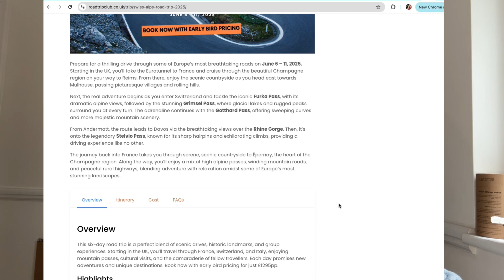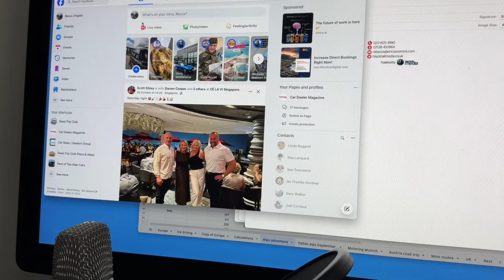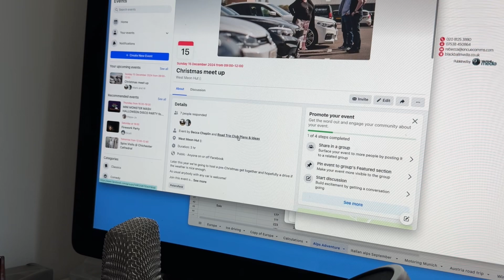The Car Lovers Travel Agent: Why we don’t let anyone on events & behind the scenes of Road Trip Club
Go behind the scenes with Becca Chaplin at Road Trip Club during a hectic half term. She explains what’s going on at the club, what events she’s planning and about bookings going on - with details on what happens when someone isn’t right for an event.

This year the website, booking process and, really, the whole company has changed so she explains what that means for the club. Find out exactly what it takes to run this business with a week in the life video blog.